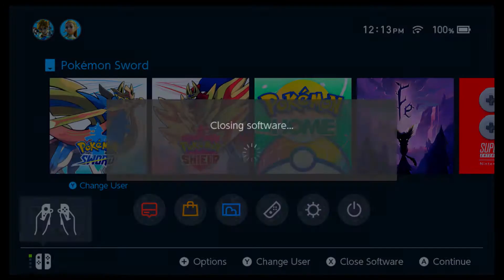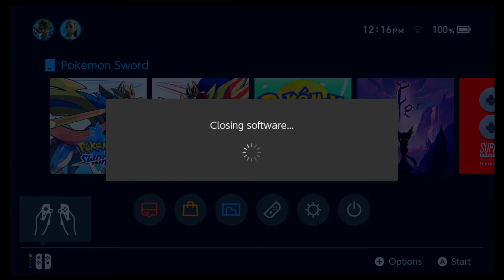(MY FIRST FAIL LIVE SHINY VIRIZION 458 SR)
WOW so this is what's its like to fail a shiny ….. I'm going to work my ass off to reclaim it now ugh IM SO SAD XD IT WAS BEUTIFUL AAAAAAG IM A IDIOT   (crying eternally)